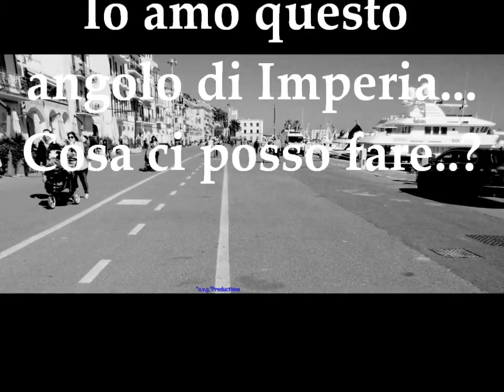...TIA AMO CALATA CUNEO...OK...!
...E' PIU' FORTE DI ME...AMO QUESTO ANGOLO DI IMPERIA ONEGLIA. "a.v.g." "Productions-di g.guasco- 2013*-.